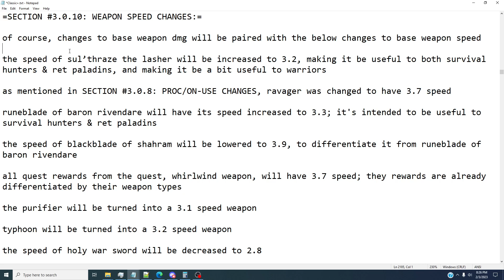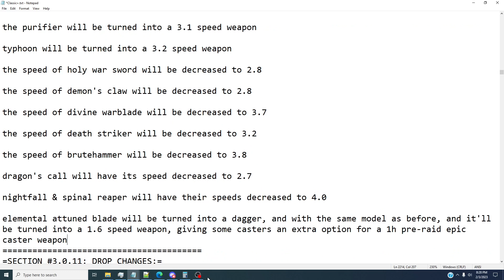A Vision of WoW: Classic+ | Section #3.0.10: Weapon Speed Changes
A vision of WoW: Classic+ with anti-retail design philosophies, that actually includes how to execute the ideas therein, coding/scripting aside.